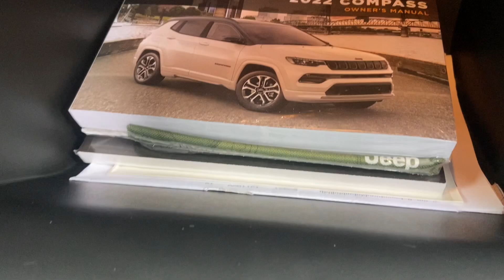Jeep Compass Sport 2022 | 4x4 | New Car | Ails Vlog Mo